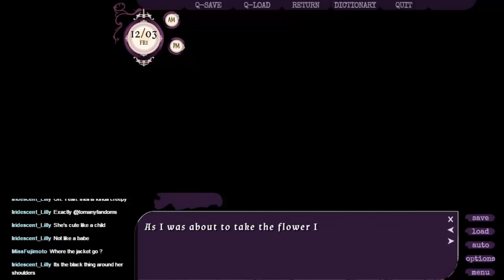Oblivious Garden, A Visual Novel, Episode 8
Okay, look. This is where the story starts getting disturbing. Irell overhears a strange conversation and finds himself in a stranger situation.